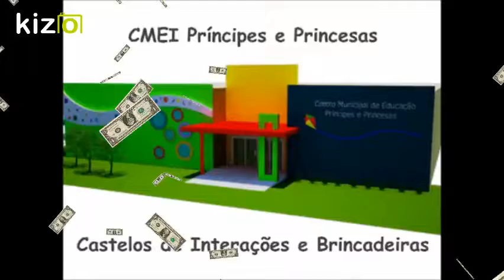Kizoa Movie - Video - Slideshow Maker: JOÃO PEDRO SILVA MELO